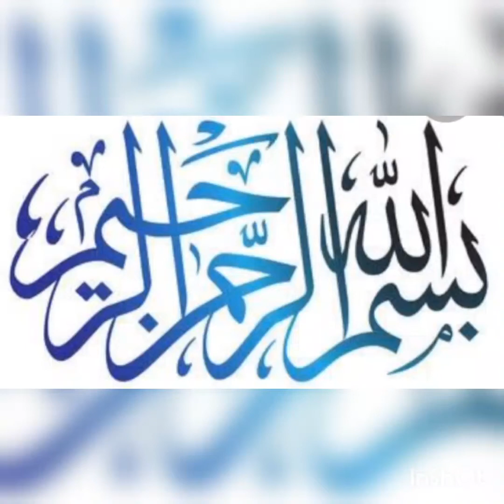CROCHET BEAUTIFUL GRANNY SQUARE/10 TUTORIAL#165#👍🏵🏵🏵🏵🏵